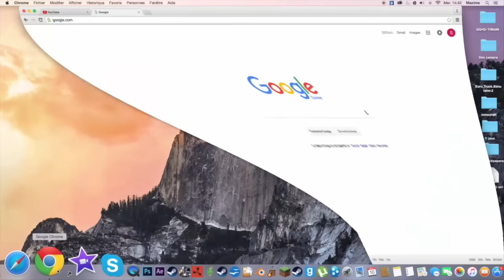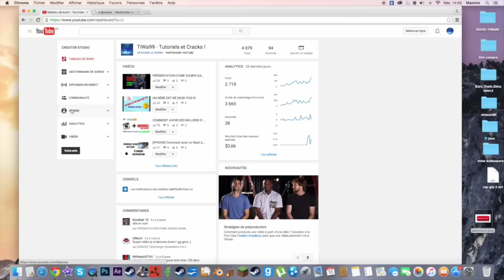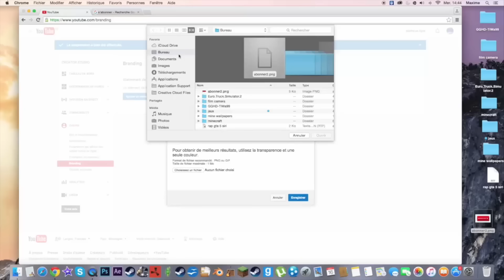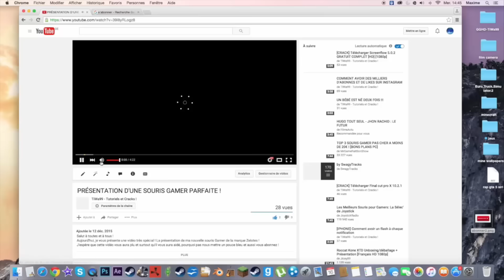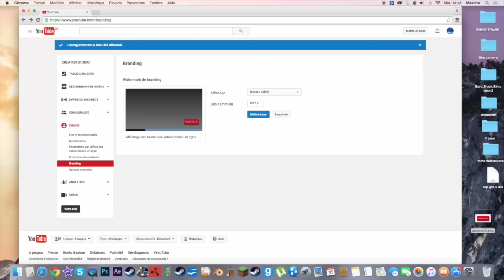Ajouter un bouton d'abonnement sur ses vidéos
Pour avoir une promotion de ta chaine Youtube

3) Tu reçois une réponse par mail et tu passes sur instagram ( si tu es sur la page instagram, alors tu n'as plus qu'a attendre que Captain V présente ta chaine )